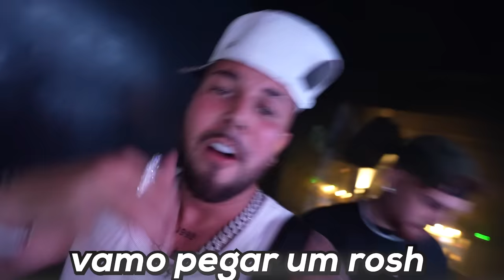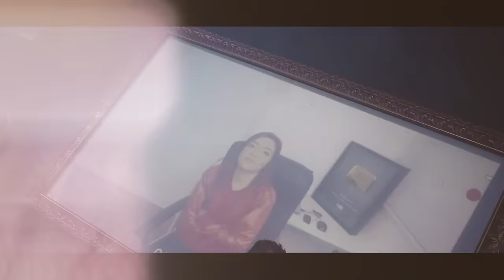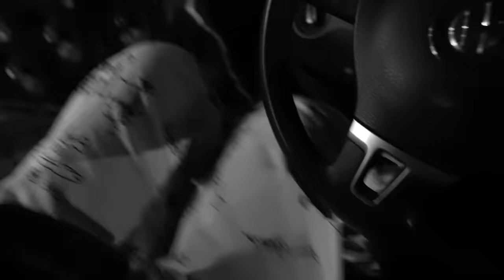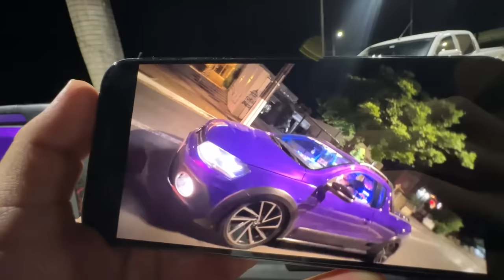🚨ROLÊ NOTURNO COM A SAVEIROOO .. DEU RUIM 😓